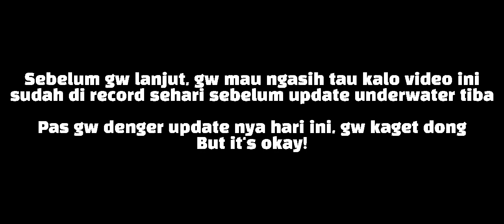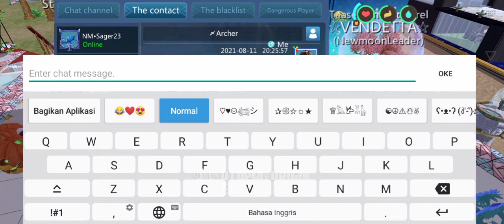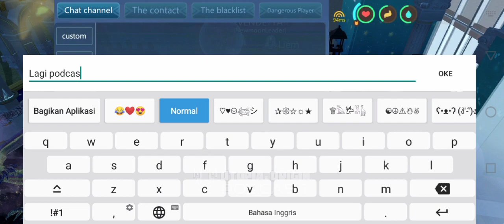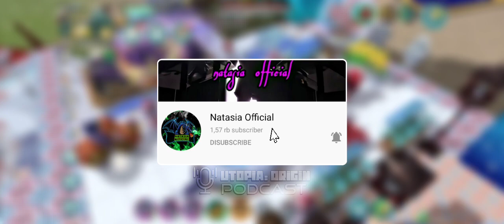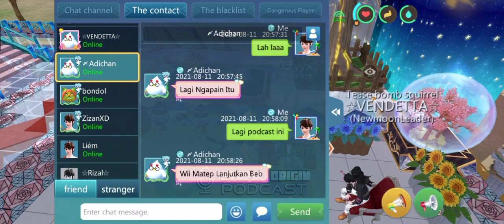UPOD‼️DARI MULAI BUG HINGGA UNDERWATER PHP DAN R4SISME DI UTOPIA - Utopia: Origin Indonesia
Pastikan semua yang di atas sudah kalian lakukan, itu semua gratis tanpa di pungut biaya, dengan begitu kalian udah support gw biar makin giat bikin video" menarik dan menghibur oke thanks 💬

⚠️Hardware dan Software yang gw pake buat bikin video, editing dll⚠️

1️⃣ Smartphone lah yang paling penting!

2️⃣ Az-Screen Recorder (Buat record screen)

3️⃣ Mic BM 8000 (Buat record audio)

4️⃣ Adobe Audition (Buat edit audio, biar makin mantep aje)

5️⃣ Adobe Premier pro (Newbee Editing Skills)

Ikuti terus perkembangan gw selama gw masih berusaha bikin konten se menarik mungkin, jadi perlahan gw bakalan improve cara gw editing dll ye guys